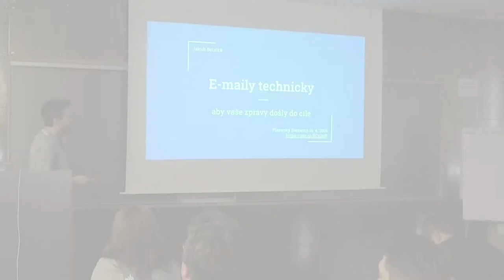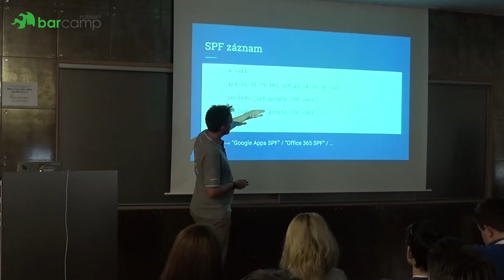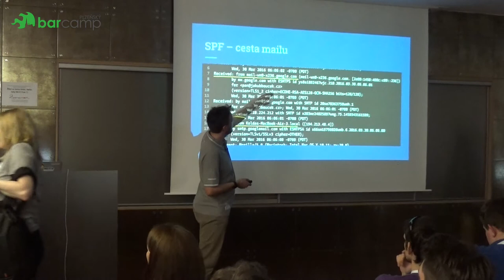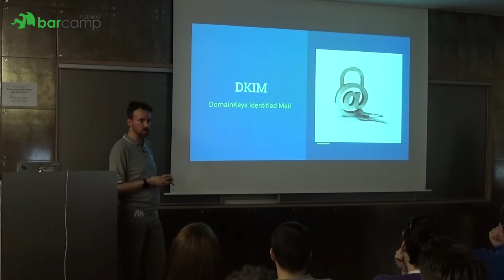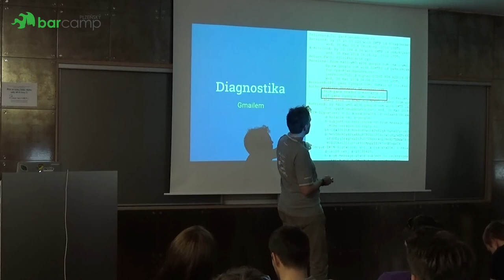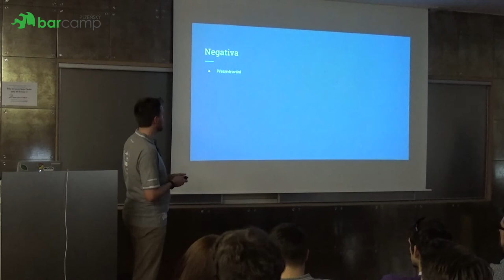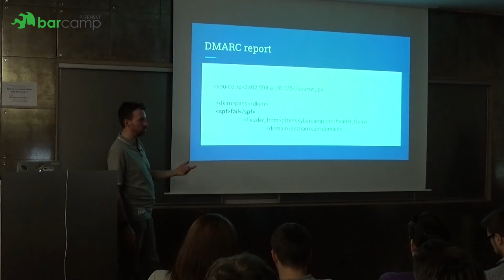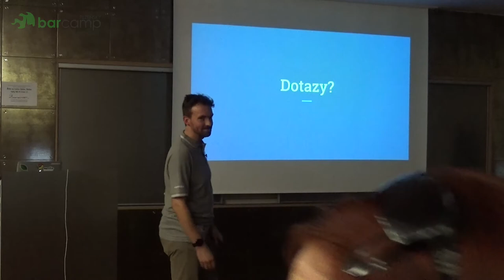Plzeňský Barcamp 2016 - Jakub Bouček: E-maily technicky - aby vaše zprávy došly do cíle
Komu, Předmět, Obsah a Odeslat. Čryři kroky při psaní e-mailu, se kterými si většina lidí vystačí. Vystačí si s nimi i Vaše babička, když Vám posílá e-mail, ale vystačíte si s nimi i v obchodní korespondenci? A nebo pokud ve firmě používáte e-maily na vlastní doméně, jste si jisti, že máte opravdu nastaveny správně všechny parametry, které mohou ovlivnit spolehlivost Vašich e-mailů?

Google v únoru letošního roku oznámil, že bude zdůrazňovat problematické e-mailové adresy, u kterých nelze přiměřeně zaručit bezpečnou komunikaci
Seznam.cz rovněž výrazně zpřísnil svoji politiku a to dokonce už před rokem

Přednáška bude méně obchodně a více technicky zaměřená. Nepůjdu v tématu do hloubky, ale spíše do šířky.

Především technikům, kteří odpovídají za nastavení firemních e-mailů a vývojářům, jejichž aplikace mají umět posílat e-maily zákazníkům. Pro pochopení všech pasáží byste měli mít základní povědomí o významu pojmů „doménové jméno“, „SMTP“ a „DNS“, o kterých bude po většinu času řeč.
Přednáška byla v místnosti Pivovar od 11:15 do 11:55.